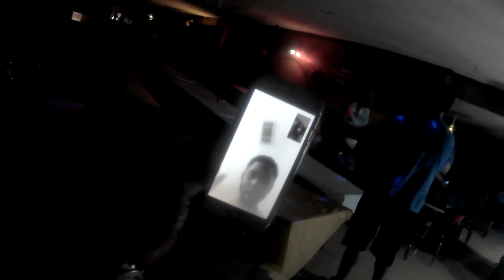SFCS SuckerFreestyleCypherSunday 9/8/2019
The city came out for this one. Mississippi on the map. Don Darnell, Tony Taliban, Lil Pit, Suave, Chi, Lil Vaci, Loki Slater, and Ra - Ra. SuckerFreeCypherSunday will bring out the most talented people we have in the surrounding areas. Let's see who pops out next.
©copyrights goes to ALL PROSPER EMPIRE CORP.™